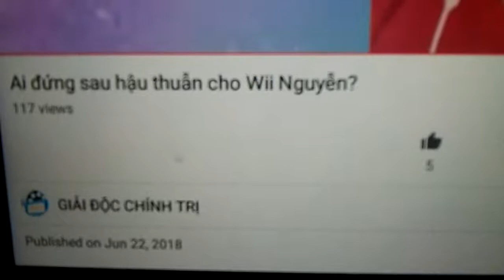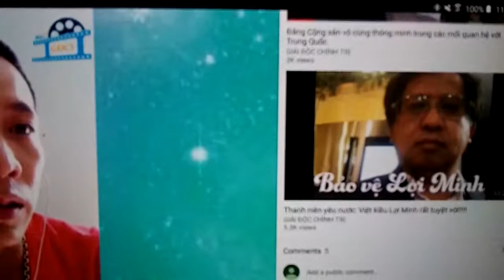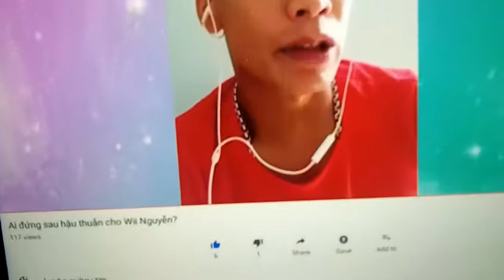Ai la ba thu ba set ba we ba chon ba lao ba sao ba gai ba we` ba ja` ba lua'?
Who are racist troublemakers, commiephobia assholes, losers, puppets, anti commie freaks oversee Vietnamese troublemakers, dog, etc...